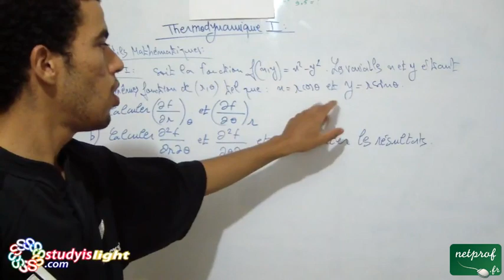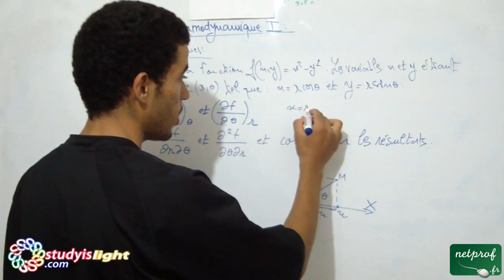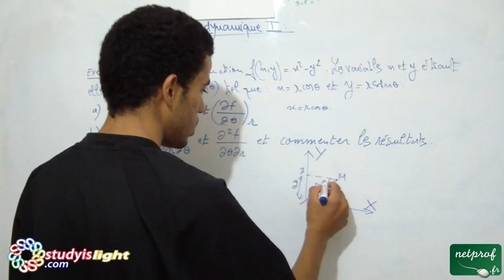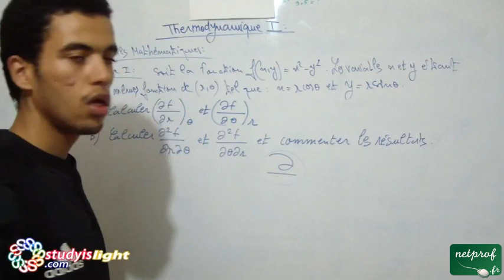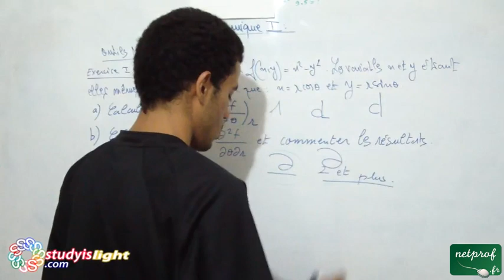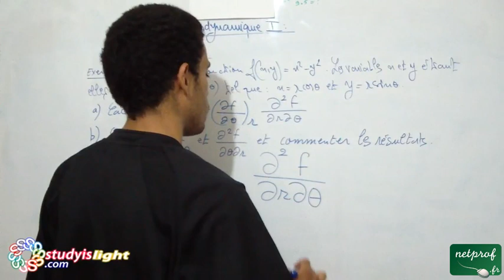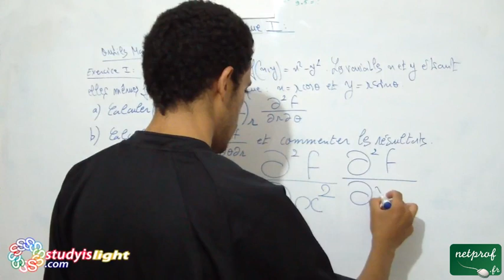Thermodynamique 1, outils mathématiques, Exercice1, part1